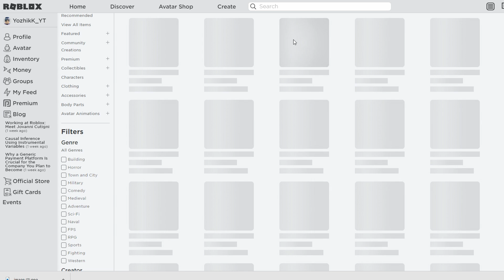Новые БЕСПЛАТНЫЕ ВЕЩИ В РОБЛОКС ОКТЯБРЬ 2021 | БЕЗ Промокода на роблокс